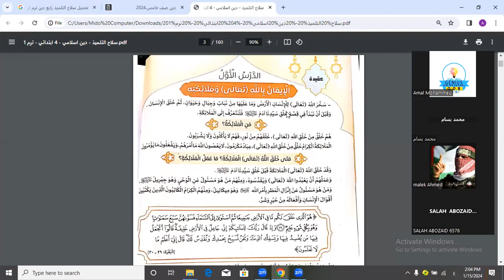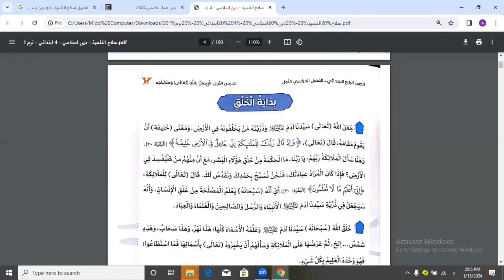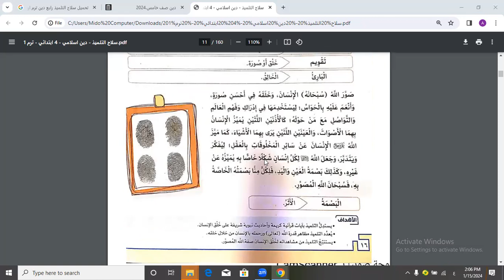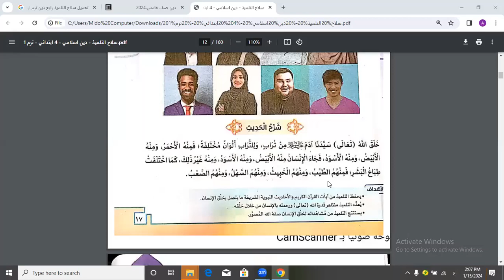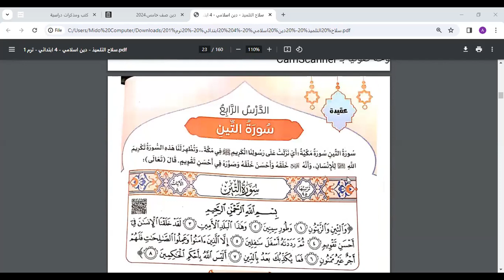مراجعه ليلة الامتحان في مادة التربية الدينية لصف الرابع الابتدائي ترم اول جزء اول2024مع ا. امال